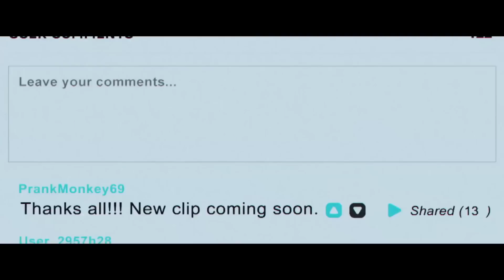Don't Hang Up - Movie Review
Chris Stuckmann reviews Don't Hang Up, starring Gregg Sulkin, Garrett Clayton, Bella Dayne. Directed by Damien Macé, Alexis Wajsbrot.